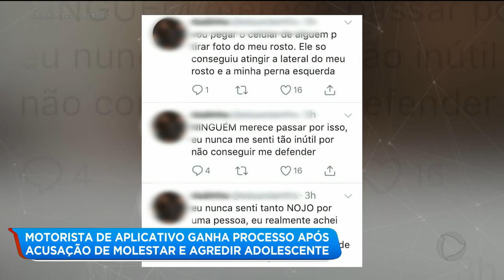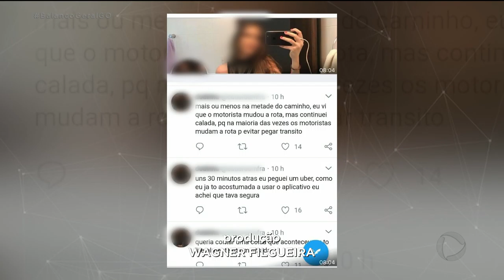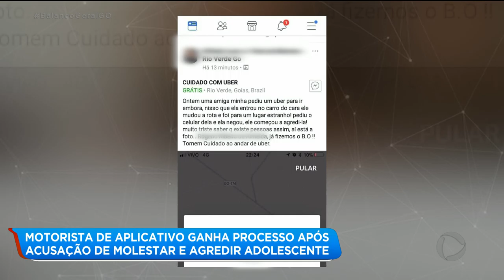MOTORISTA DE APLICATIVO GANHA PROCESSO APÓS ACUSAÇÃO DE MOLESTAR E AGREDIR ADOLESCENTE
Motorista de aplicativo ganha causa na justiça após acusação de molestar e agredir uma adolescente em Rio Verde. Os pais da adolescente foram condenados.